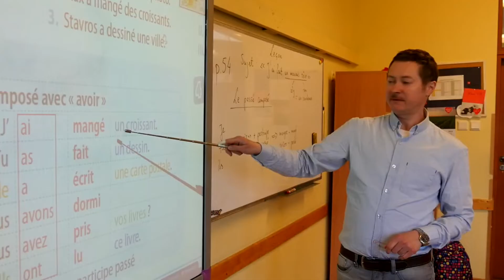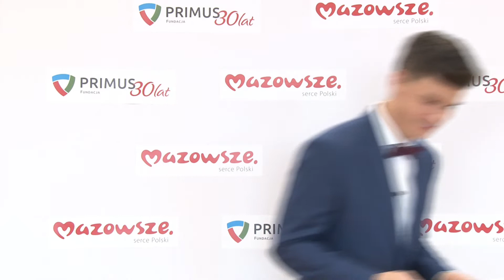Adam Życzkowski - Edukacja z Primusem "Dzień z przedsiębiorcą"